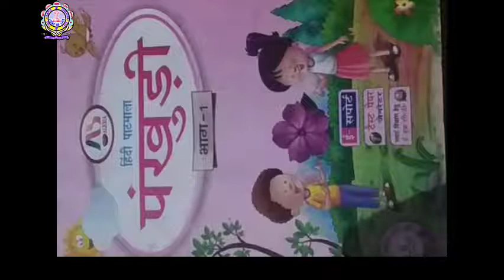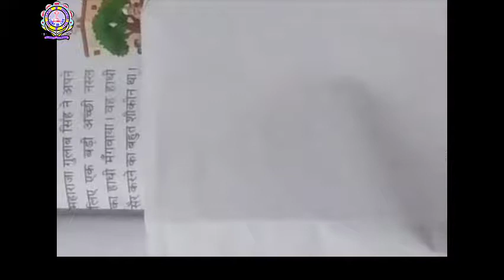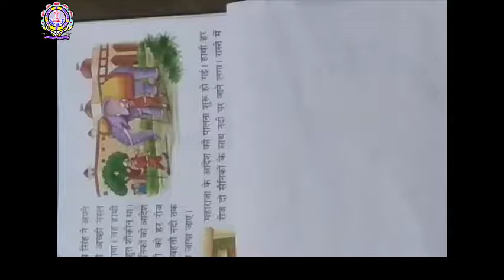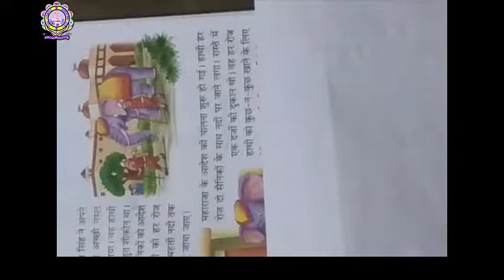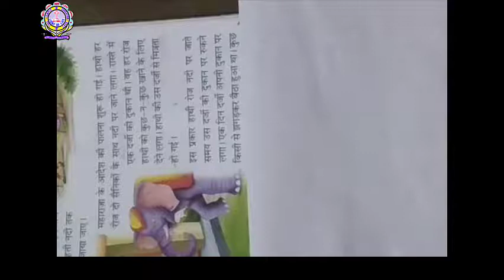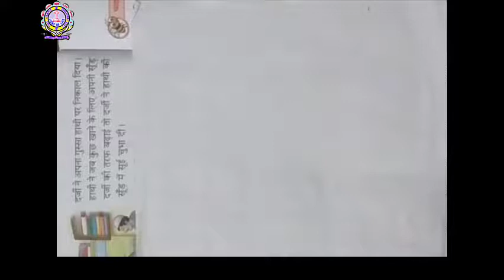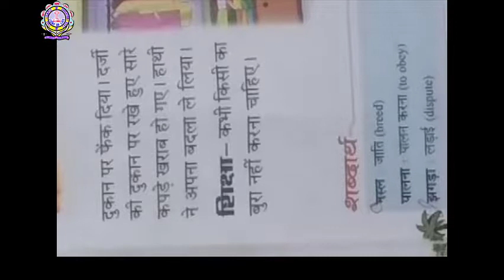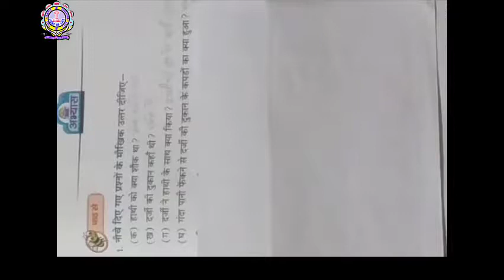Class 1st Hindi Ch 1 Part 15 21-05-2020